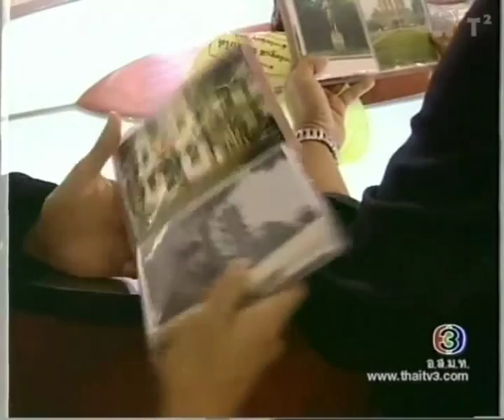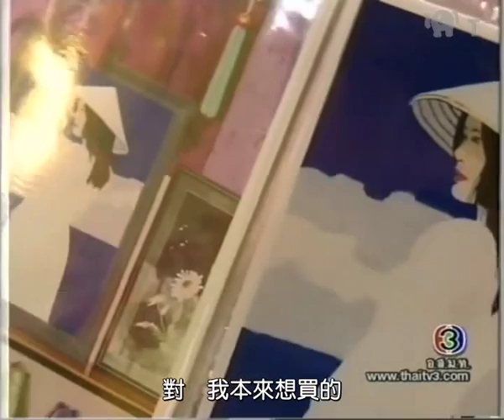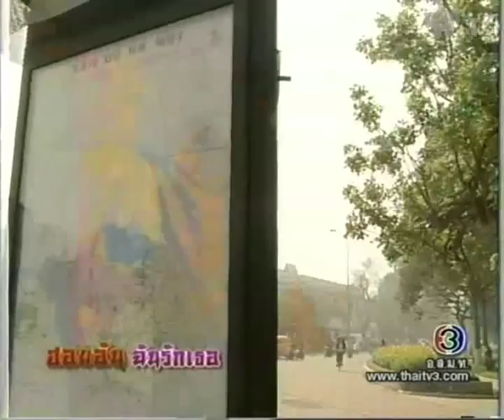[中字]Ep01(2/8)雙城戀歌 Hoy Un Chun Ruk Ter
T2字幕組製作
泰國CH3電視台播映
主演：Dan & Janie